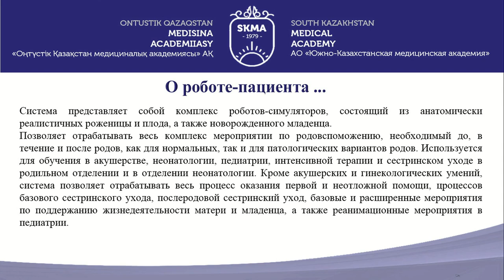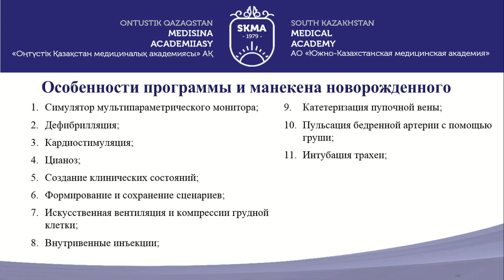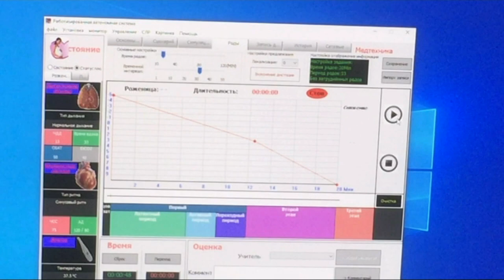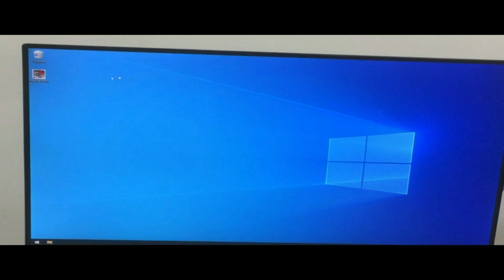P10001 Робот–пациент НАДЕЖДА с младенцем ИЛЮЩЕНКОЙ